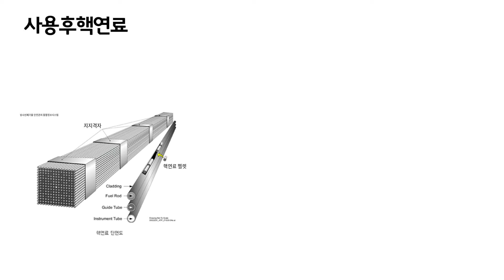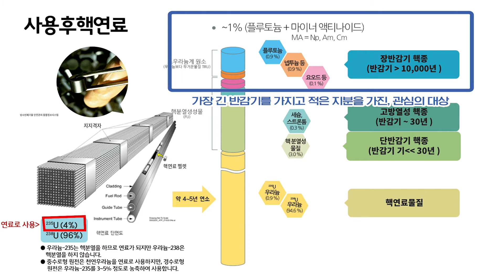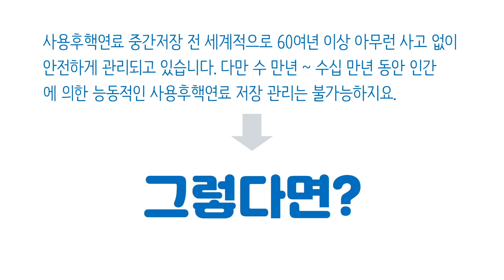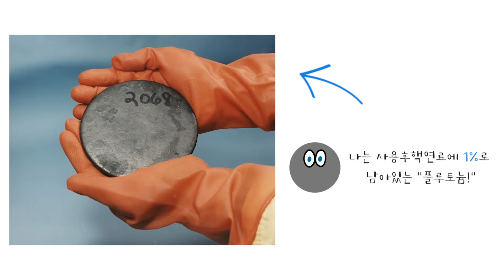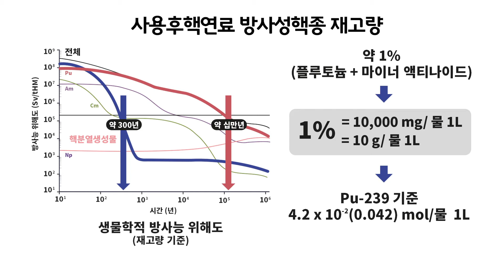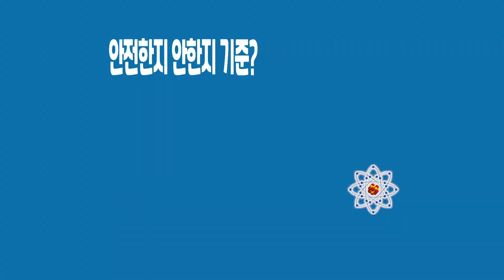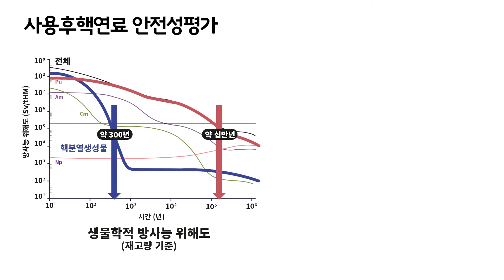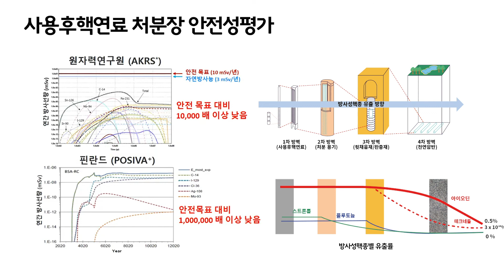사용후핵연료, 10만년이나 관리해야하나요?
라는  주제의 영상입니다.
윤종일 KAIST 원자력 및 양자공학과 교수님의 자료를 바탕으로 만들어졌습니다.
결론적으로는 사용후핵연료는 10만년동안 인간의 직접적인 관리가 필요하지 않습니다. 왜그럴까요? 이유를 알아보도록 하겠습니다.

본 음성은 인공지능 성우 서비스 타입캐스트에서 제작되었습니다. '선영' 성우 목소리